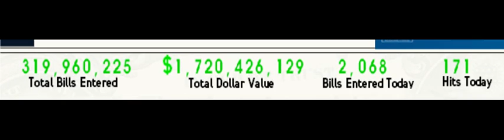That Dollars Stats